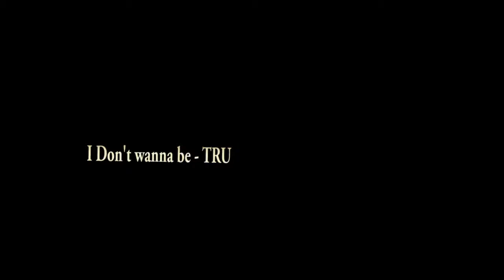I Don't Want To BE PREVIEW VIDEO TRU HD